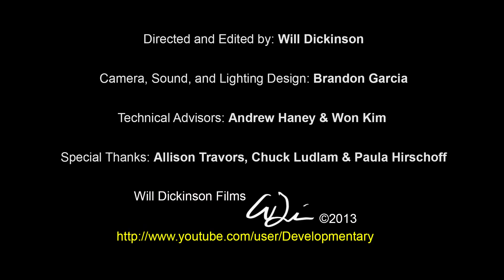Peace Corps Reform Paula Hirschoff Pt. III Sec. 9 Enaged Reformers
"Well, I am sad about it, if there were a coalition of really active and engaged volunteers who believed in reform and wrote their congressman and came to Washington and did lobbying, I think possibly we could make a difference.
I still believe in that, perhaps we would get a leader that could get the group to coalesce and fight for reform and this would have to be in congress. At present I don't see that happening.
Most of the push in the past in an type of lobbying campaign has been for more volunteers which I believe is not the right course to take, when there not good site and not good programs to put them in.  That is just not going to work there is going to be more disillusionment, I really believe we need more quality, and that we could have fewer volunteers and better programs. That would be the ideal I think."